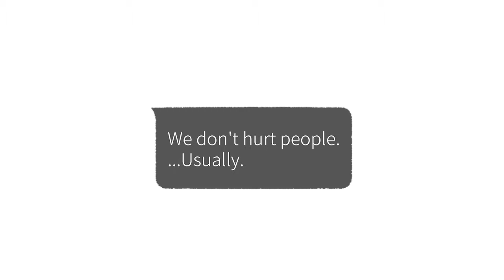Underworld Office Trailer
If you ever get tired of your life and feels alone, we hope you to feel better by playing this game.

Underworld Office is a chat style interactive story game and adventure game with an attractive universe where you will experience mysterious, yet touching, innocent episodes with various ghosts (in this ghost game) that are somewhat twisted, cute, and stern at the same time!